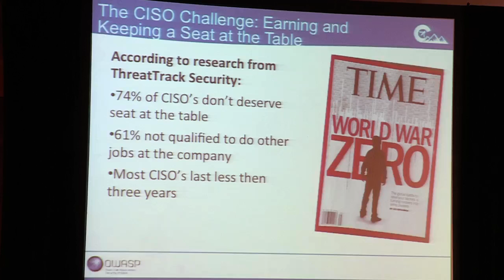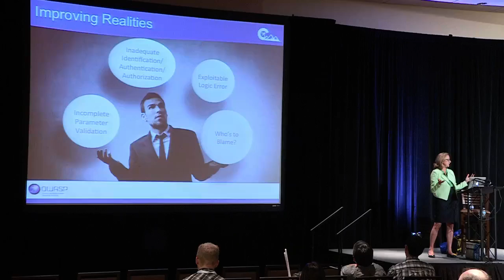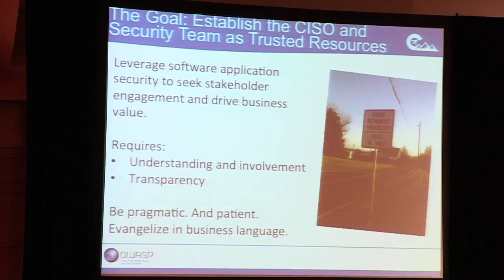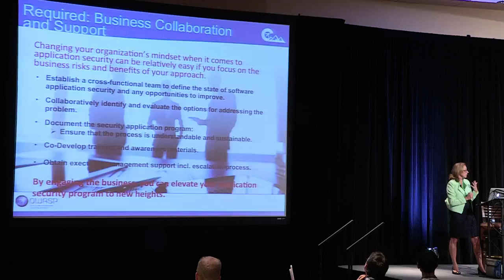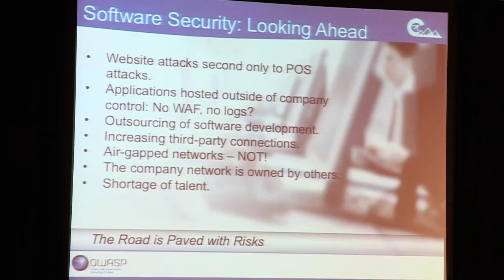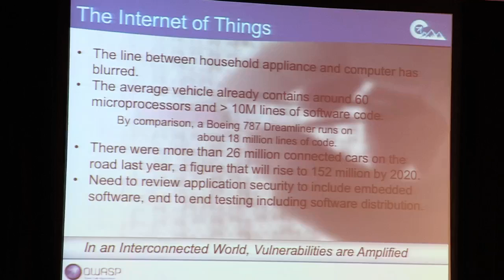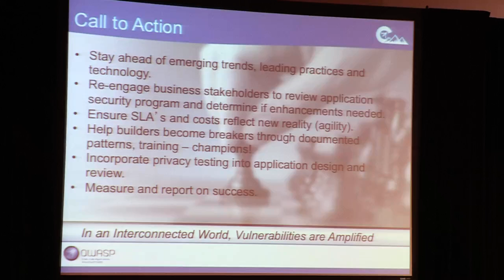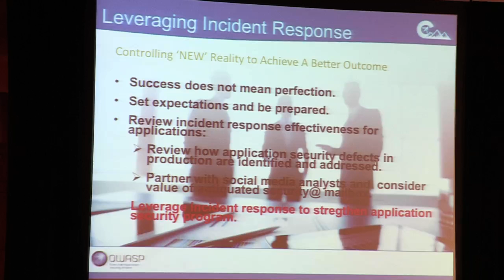OWASP AppSecUSA 2014 - Keynote: Renee Guttmann - CISO Perspectives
Live from AppSecUSA 2014 in Denver

Keynote: Renee Guttmann - CISO Perspectives: Aligning Secure Software Application Development with Business Interests

Thursday, September 18 • 4:30pm - 5:30pm

Software security is first, and foremost, a business problem. Attackers have learned that nearly all web applications can be exploited via application-level vulnerabilities. Using any one of a long list of common entry points, an attacker can make the software misbehave in a variety of ways, including granting access to unauthorized data. Security-conscious organizations recognize this threat and are making secure application development a business priority. By doing this, they are creating leading programs to help protect against reputational risk, brand damage, and to improve customer experiences.

During this presentation, you will learn:
·        How to create a vision of software security success aligned with business goals.
·        Activities that security practitioners can establish to improve application security.
·        Ways to think differently about the impact of application security so you can innovate change and be more successful with your program.
·        Techniques to address today’s risks and tomorrow’s opportunities.

Speaker
Renee Gutman
Vice President, Information Risk, Accuvant
Renee Guttmann is an accomplished global information security and privacy executive with a proven track record of establishing internationally recognized information security programs for Fortune 500 companies. As vice president of information risk and member of the Office of the CISO for Accuvant, Guttmann is responsible for providing guidance to security leaders at enterprise-class organizations.